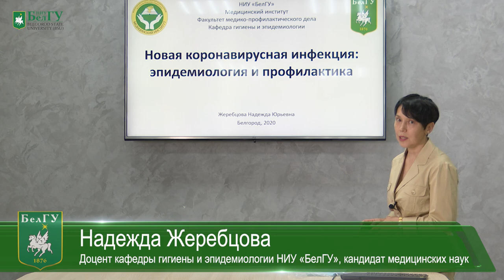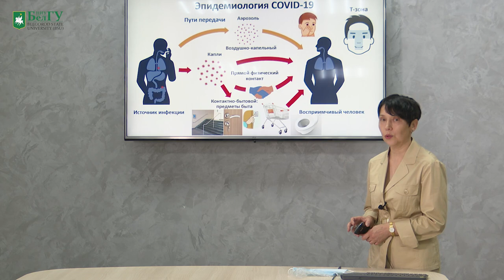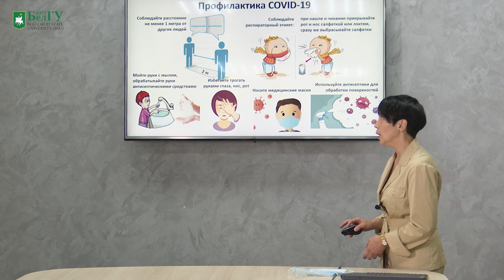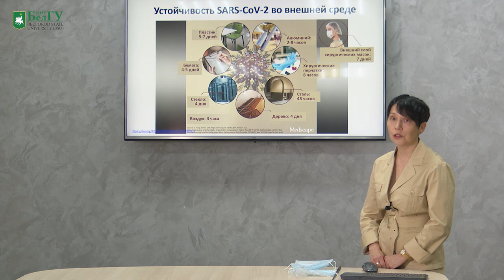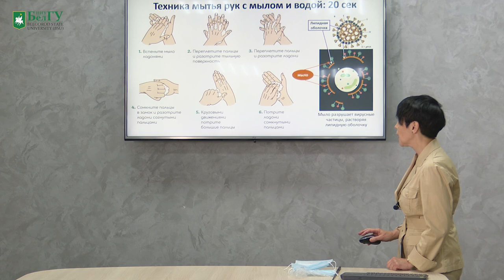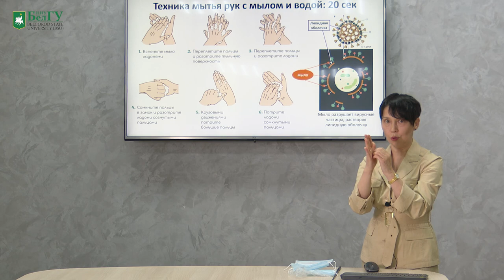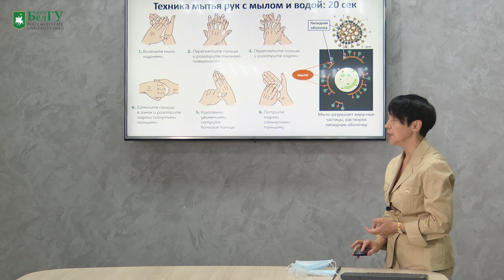COVID-19. Эпидемиология и профилактика.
Научно-популярная лекция